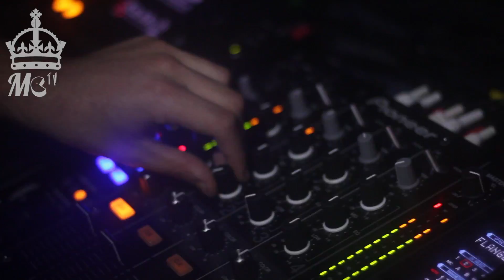MeTv Presents: Box-Fresh Portsmouth debut event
We hit up the Box-Fresh Event and here is what went down!